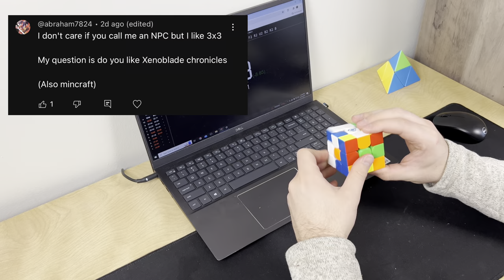ROAD TO SUB 20 - Ep. 7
WE ARE GIVING AWAY 3 GAN 12’s!!! ITS FREE TO ENTER

For the second and third GAN 12: I'm giving this away to my top fan when the giveaway ends. See below:

Big thank you to SpeedCubeShop for sponsoring my giveaway and providing the GAN 12's. The giveaway winners will be announced on my community tab on 4.17.24

I hope you enjoyed this episode of me trying to get to sub 20